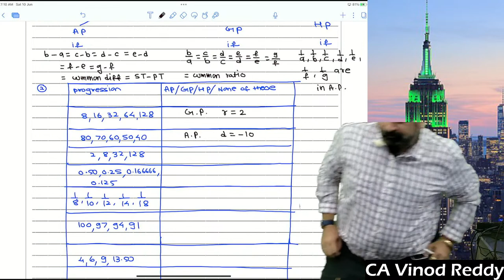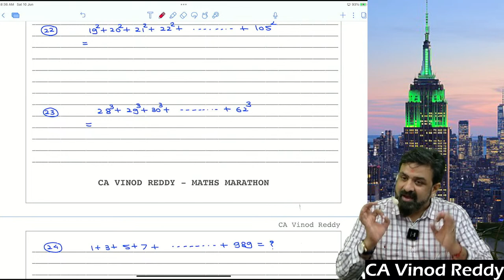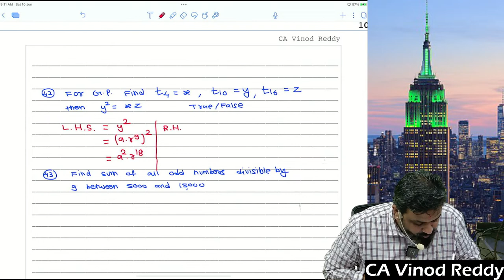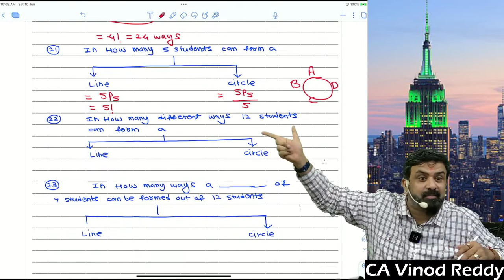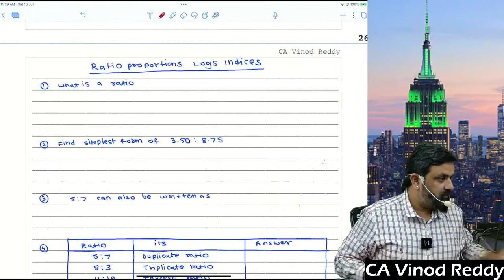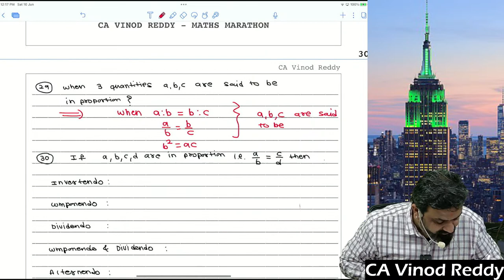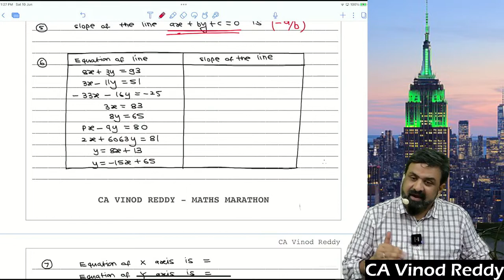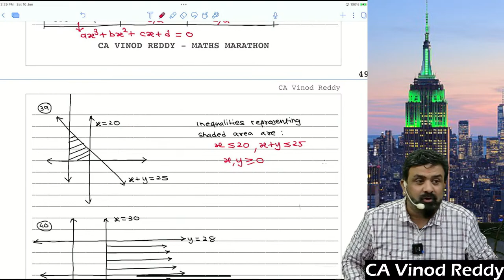CA FOUNDATION | MATHS | MARATHON LECTURE 1 | BY CA VINOD REDDY